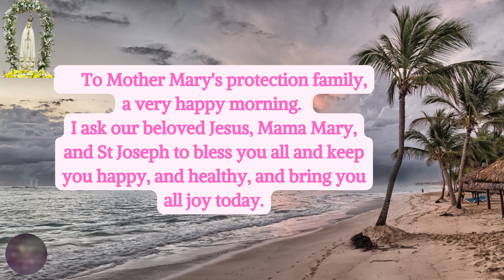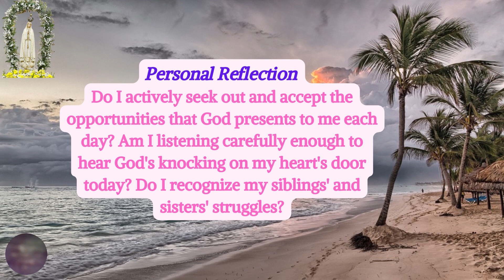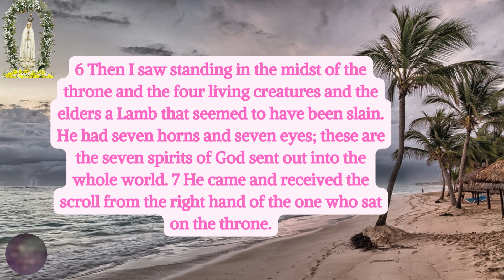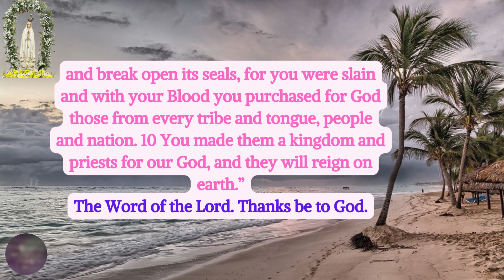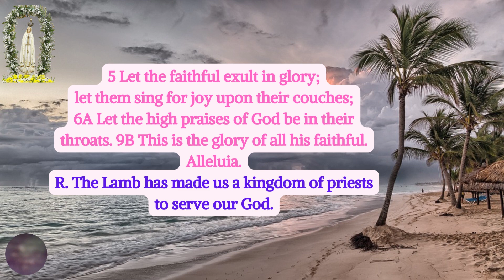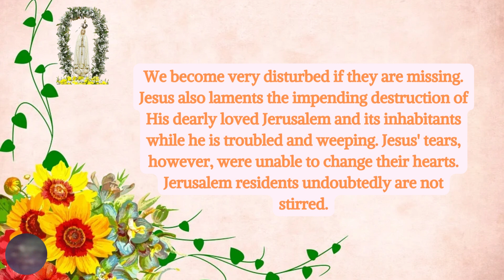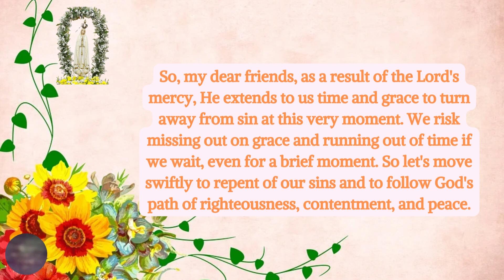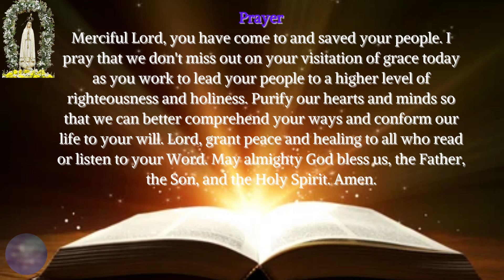Today's Catholic Mass Readings and Reflections November 17, 2022 | Saint Elizabeth of Hungary | Luke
Today's Catholic Mass Readings and Reflections November 17, 2022 | Mass Gospel and Reflection| Luke
Catholic Daily Mass Readings for November 17, 2022
Thursday of the Thirty-third Week in Ordinary Time,
Memorial of Saint Elizabeth of Hungary, Religious
1st Reading
Revelation 5:1-10
Responsorial Psalm
Psalms 149:1B-2, 3-4, 5-6A AND 9B
The Acclamation
Psalms 95:8
Gospel
Luke 19:41-44

Personal Reflection
Today’s Reflection on the Readings
Prayer
Prayer to Saint Elizabeth of Hungary
Dear Saint Elizabeth, you were always poor in spirit, most generous toward the poor, faithful to your husband, and fully consecrated to your Divine Bridegroom. Grant your help to widows and keep them faithful to their heavenly Lord. Teach them how to cope with their loss and to make use of their time in the service of God. Amen.
Personal Reflection
Do I actively seek out and accept the opportunities that God presents to me each day? Am I listening carefully enough to hear God's knocking on my heart's door today? Do I recognise my siblings' and sisters' struggles?
Concerning His city, Jesus sobs. Because of His unwavering love for people, He weeps. God foresees the impending catastrophe as He experiences intense sorrow over their rejection of His message. Two blessings that we seek in life are peace and contentment. We become very disturbed if they are missing. Jesus also laments the impending destruction of His dearly loved Jerusalem and its inhabitants while he is troubled and weeping. Jesus' tears, however, were unable to change their hearts. Jerusalem residents undoubtedly are not stirred.
They remain steadfast and reinforced in their sinful ways rather than making a change and repenting. Let us let go of our hard hearts and receive the tenderness of God's grace, which He extends to us every new day. Let Jesus' tears serve as a reminder of His genuine, unchanging love for us and its ability to make us into the sons and daughters of God's Kingdom. So, my dear friends, as a result of the Lord's mercy, He extends to us time and grace to turn away from sin at this very moment. We risk missing out on grace and running out of time if we wait, even for a brief moment. So let's move swiftly to repent of our sins and to follow God's path of righteousness, contentment, and peace.
Prayer
Merciful Lord, you have come to and saved your people. I pray that I don't miss out on your visitation of grace today as you work to lead your people to a higher level of righteousness and holiness. Purify my heart and mind so that I can better comprehend your ways and conform my life to your will. Lord, grant peace and healing to all who read or listen to your Word.